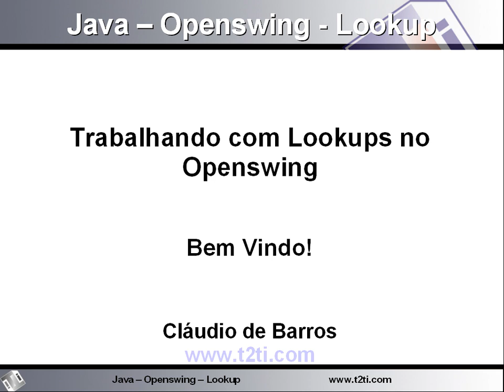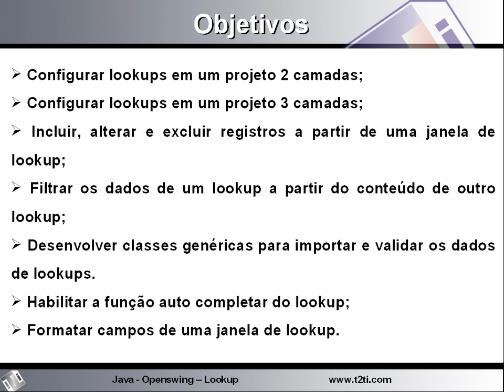Java OpenSwing - Lookup Video Aula 01 - Introdução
Aprenda a trabalhar com lookups em projetos 2 e 3 camadas utilizando o Netbeans. Neste curso é mostrado passo a passo com configurar esse componenteque faz parte do framework Openswing.Os objetivos deste treinamento são:Configurar lookups em um projeto 2 camadas;Configurar lookups em um projeto 3 camadas (RIA - Rich Internet Application);Definir colunas que poderão ser filtradas;Definir colunas que poderão ser ordenadas;Realizar a formatação de campos da tela de lookup;Incluir, alterar e excluir registros na própria tela de lookup;Utilizar a função auto completar;Filtrar os dados de um lookup a partir do conteúdo de outro lookup;Criar classes genéricas para importação e validação dos dados de um lookup.Se você é participante do Treinamento T2Ti ERP, compre esse curso através da sua área de participante paradesfrutar do desconto de 50%, caso esteja com todas as mensalidades pagas.Aproveite mais esse lançamento da equipe T2Ti.com.Este curso é auto-instrucional, isto significa que é você quem controla o tempo de estudo. Ao adquirir este curso, além das video aulas, você terá a sua disposição a nossa tutoria online para tirar suas dúvidas.Pré-requisitos:Curso Openswing

Video Aula 01 - Introdução
Introdução ao treinamento. Objetivos.Duração: 00:02:32

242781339